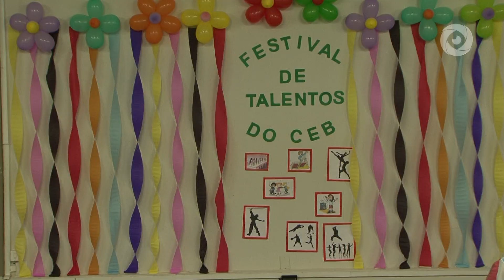Repórteres mirins se divertem na Semana da Criança da Uefs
As repórteres mirins Luna e Marina, estudantes do CEB Escola, entraram no mundo da alegria e das brincadeiras e mostram neste vídeo toda programação que rolou durante a Semana da Criança na Uefs. Vamos comer uma pipoquinha e assistir?

FICHA TÉCNICA
Repórteres mirins: Luna Enny e Marina Ellen
Produção, direção e redação: Tércia Costa
Assistente de produção: Maurício Borges
Imagens: Alencar Cerqueira e André Santana
Edição: André Santana